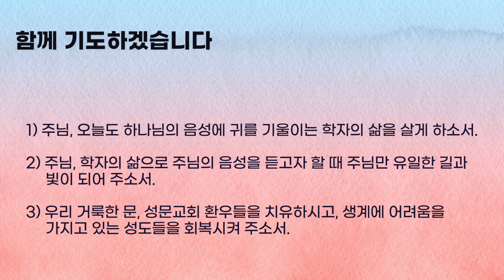5분 묵상 -학자의 혀와 귀로 고난의 의미를 깨닫자 (이사야 50장 1~15절 ) 류요섭 강도사 2024.06.29